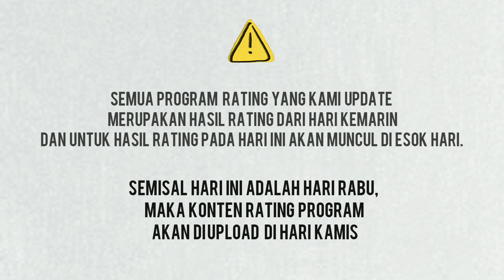STEFAN WILLIAM GOMBALIN NATASHA WILONA? INI ISU CERAI NYA DENGAN EVANGELISTA! UPDATE RATING 21/07/21